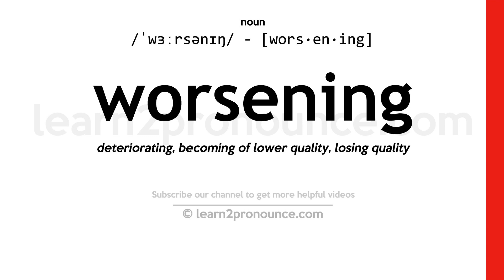Pronunciation of Worsening | Definition of Worsening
Worsening pronunciation | How to pronounce Worsening in English?
/`wɝrsʌnɪŋ/
Meaning of Worsening | What is Worsening?
(1) (noun) process of changing to an inferior state; (2) (noun) changing something with the result that it becomes worse; (3) changing for the worse;
What is Worsening | Worsening meaning and definition?